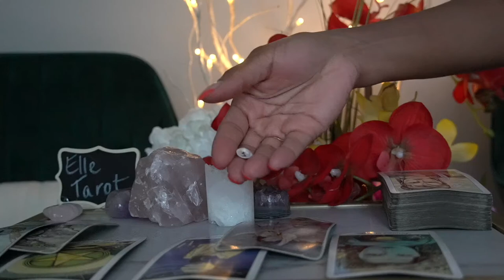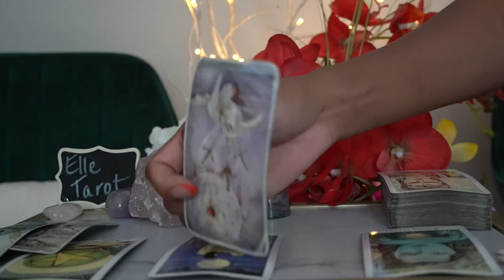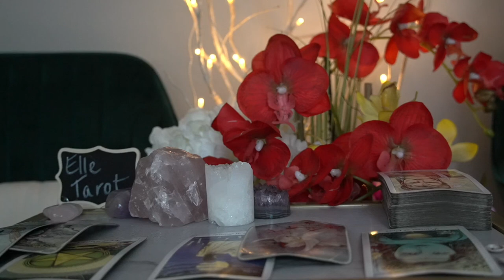CANCER JUN 28 JUL 3 '21 SPYING , STALKING, LYING